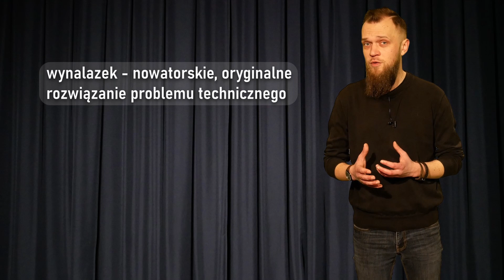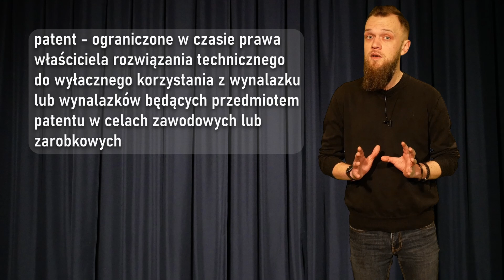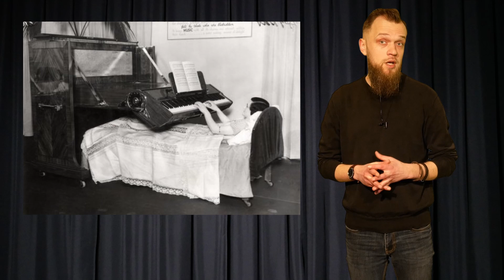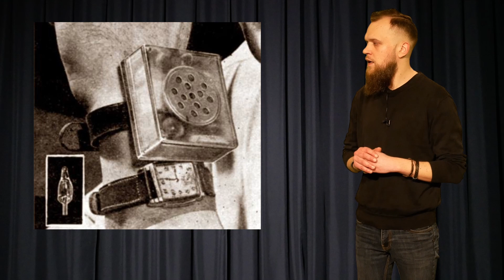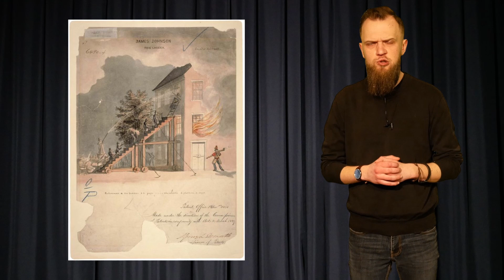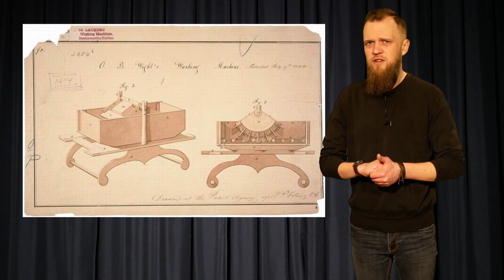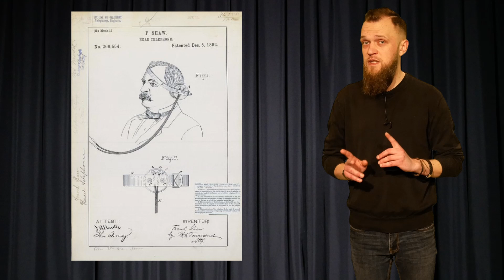Historyczne Eksploracje odc. 47 - Nietypowe wynalazki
Ludzka wyobraźnia nie ma granic... Przekonywaliśmy się o tym przez wieki, kiedy to ludzie prześcigali się w wymyślaniu przeróżnych wynalazków - innowacyjne, twórcze i trafne? Niekoniecznie... :) O tych najbardziej nietypowych w dzisiejszym odcinku opowie Łukasz Kluza. Zapraszamy :)